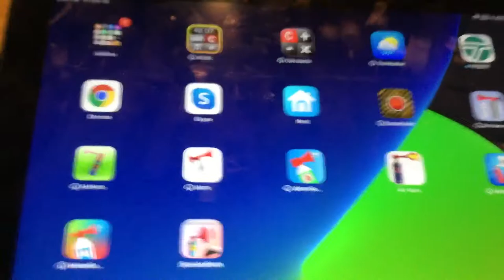How to crash the YouTube app